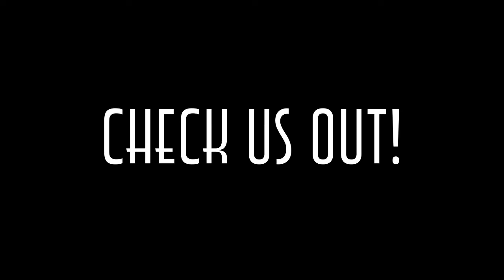'Two Pound Parlour' - Rehearsals (2013)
Some out takes from the Two Pound Parlour rehearsals, this is what we do when we're NOT covered in sparkles!